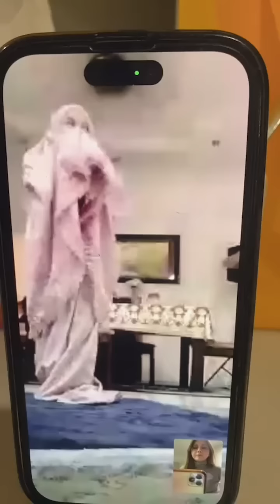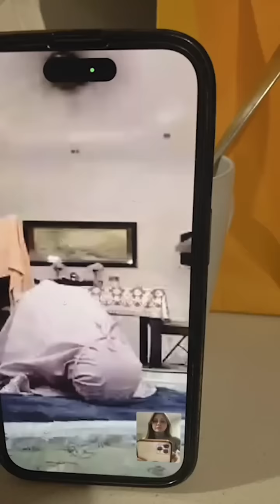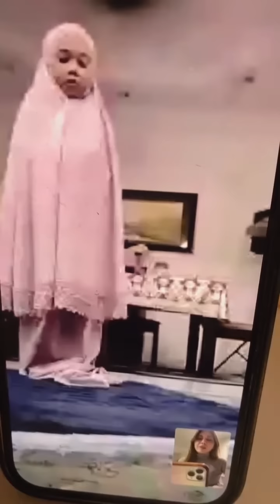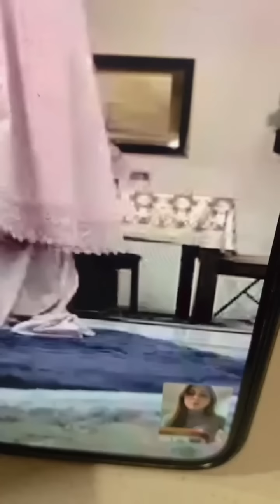anak Sajat solat